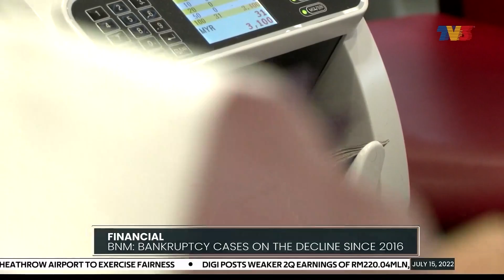RM70 Million Allocation To Cover 8,000 Cases | Bizworld, 15 July 2022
Bizworld on Friday, 15 July 2022 with Liyana Hassanel.

1. Bankruptcy Cases On The Decline Since 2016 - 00:00
2. RM70 Million Allocation To Cover 8,000 Cases - 01:09
3. Govt Urged To Subsidise And Support EV In Malaysia - 03:05
4. Inflation In Asia Low Due To Effective Monetary Policy - 04:28